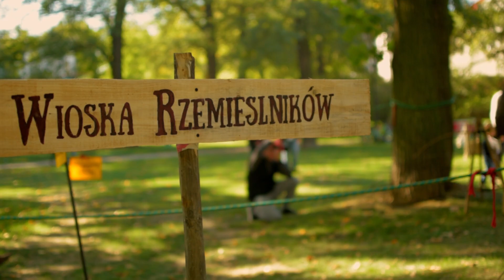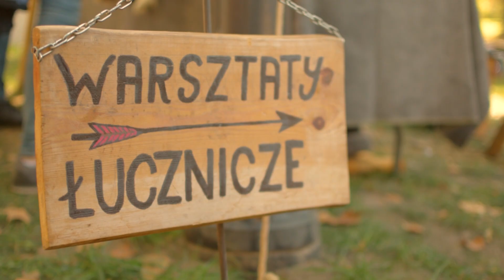Jarmark Jadwiżański 2018 CK ZAMEK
Centrum Kultury "Zamek" w Leśnicy
30 września 2018